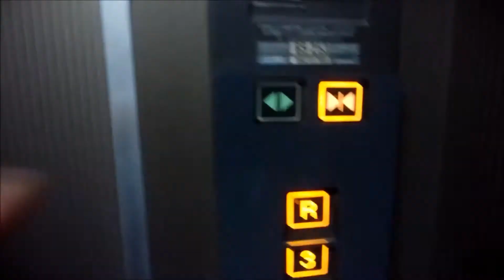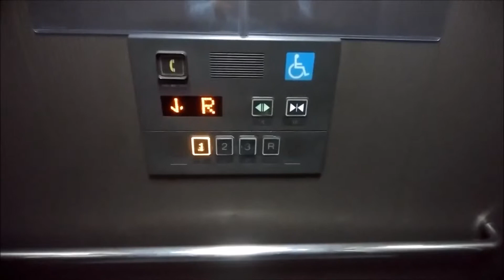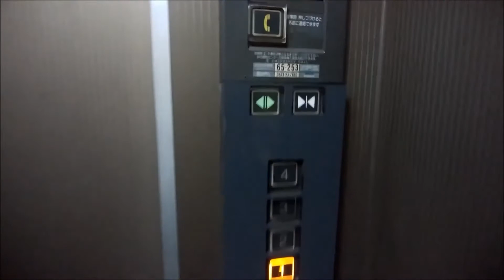マルハン平塚店・YAZ平塚店のエレベーター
【2基まとめ】①右側：0:00 ②左側：1:49
マルハン平塚店・YAZ平塚店のエレベーターです。
左右で容量が異なります。何故か左側はRFのボタンが4Fボタンになっています。

データ
メーカー：日立
構造：ロープ式
モデル：ビルエースNEWプリード
用途：乗用
定員(右側)：11名
定員(左側)：9名
積載(右側)：750Kg
積載(左側)：600Kg
設置数：2（2基群管理）
停止階：1,2,3,R
車椅子操作盤：右側にあり
アナウンス：あり
チャイム・ベル：なし
ボタン確認音：右側にあり